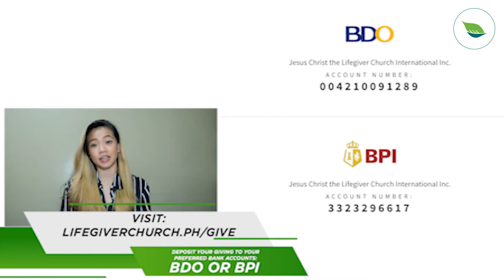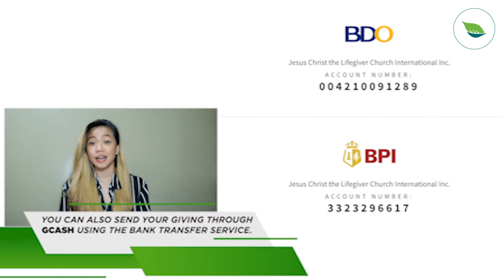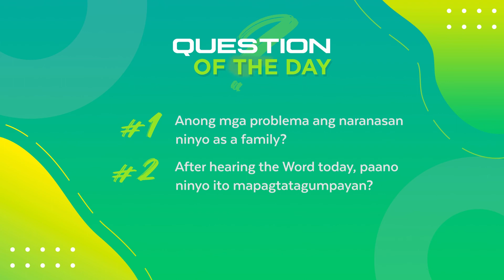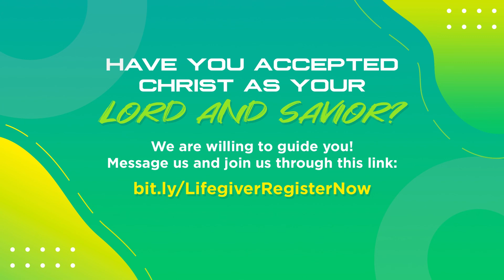The Good, The Bad, The Ugly | Ps. Gary Galvez | Lifegiver Central Online Service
Four months na tayo na naka-Quarantine dahil sa pandemiya. 140 days na din tayong 24/7 kasama ang ating mga kapamilya. Maaring nakaranas tayo ng matinding problema or hindi pagkakaintindihan sa loob ng pamilya na mas lalo pang napaigting dulot ng pandemiya!

Kumusta na nga ba kayo? How are your relationships doing lately?

So, gather your family around and settle down because we are about to receive a great lesson of love. Join us today as Pastor Gary Galvez delivers this timely powerful message from God!

Dont forget to register.

Today is the best time to invite your family and friends. Help them to be connected with us by signing up on the link below so we can guide them on their new journey